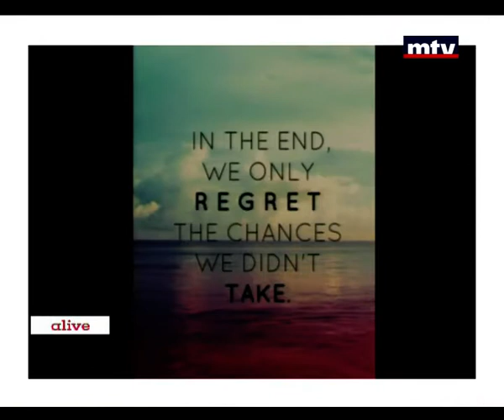Up To Date - 09/02/2015